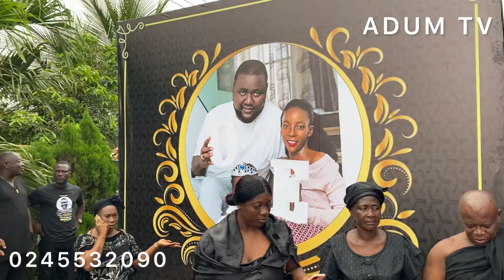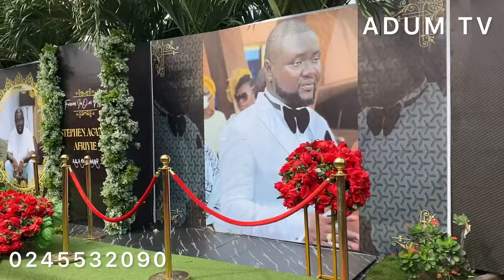Agyaba jewelry Mourns his biological Son Stephen Agyaba Junior Funeral service